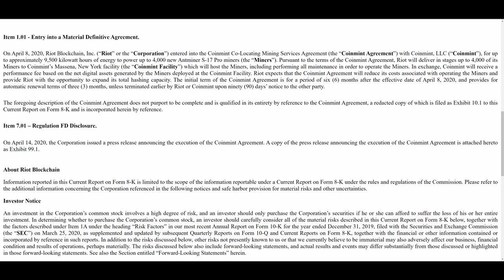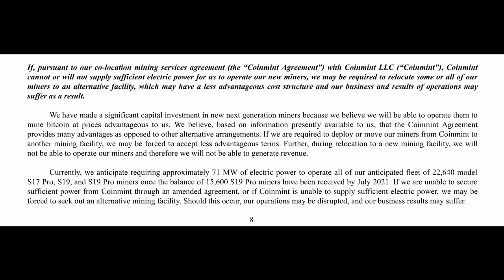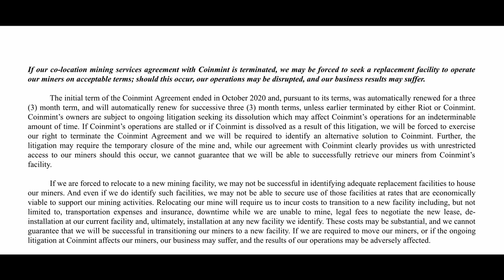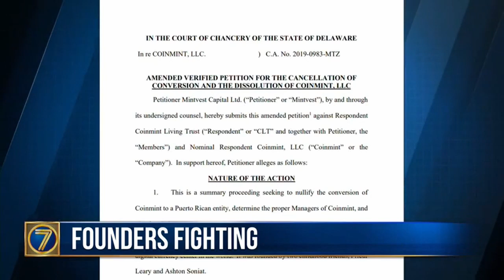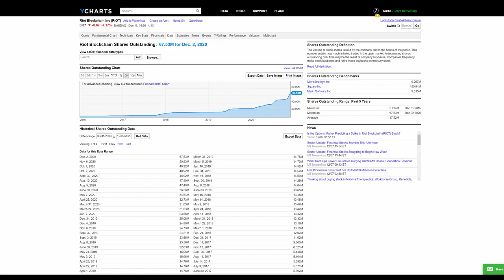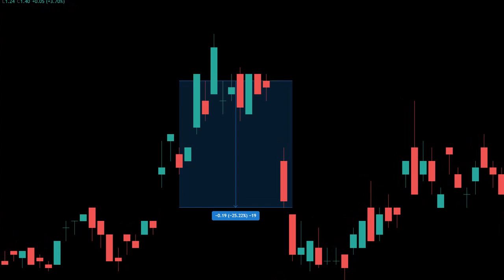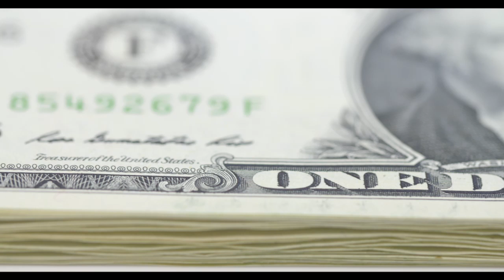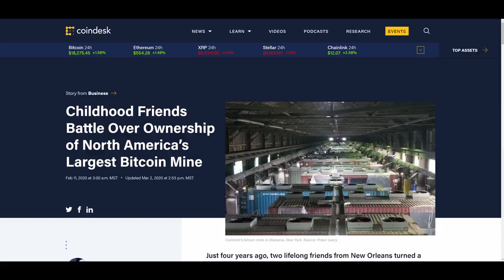Is Riot Blockchain in trouble? (Investor ALERT!! Don't miss this one)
In this episode we examine some startling updates to Riot Blockchain's risk factors that were disclosed in their most recent SEC filing. This is must have information for current and potential investors.